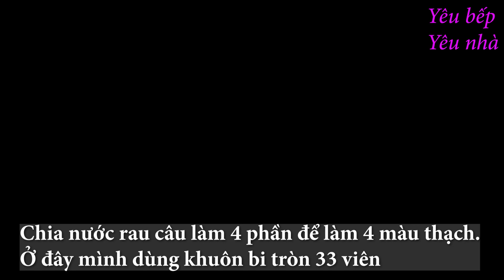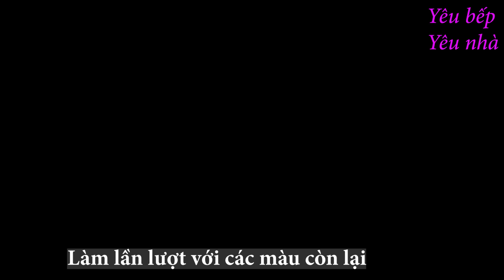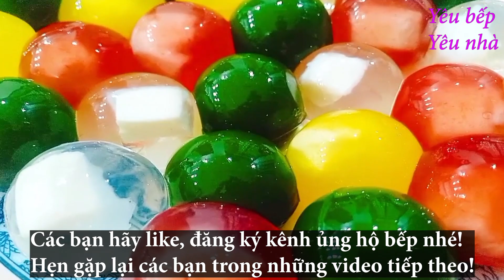Bạn sẽ ghiền nó! THẠCH BI NHÂN PHÔ MAI bằng hoa quả tự nhiên uống trà sữa cực ngon!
NGUYÊN LIỆU:
- 12gr rau câu con cá dẻo ( nấu với 1,5l nước)
- 300gr đường trắng
- 8- 9 miếng phô mai con bò cười ( hoặc phô mai viên đều được). Nếu không thích nhân phô mai có thể thay bằng các loại hoa quả tùy thích xắt nhỏ bỏ vào trong viên thạch bi nhé!
- 100ml siro mận( làm thạch bi màu đỏ)
- 20gr bột trà xanh matcha ( làm thạch màu xanh). Có thể dùng lá dứa (nếp) thay thế.
- 3 quả chanh dây lấy nước cốt ( làm thạch bi màu vàng)
- Rau câu trong: làm thạch bi màu trắng
- Khuôn bi tròn làm thạch

 Ngoài ra, có thể lấy màu từ nhiều hoa quả khác như:
+ Màu hồng từ thanh long, củ dền
+ Màu cam: cà rốt, quả cam
+ Màu đen: ca cao, cà phê
+ Màu vàng: bí đỏ, bột dành dành
+  Màu tím: bột cẩm tím, khoai lang tím, bắp cải tím
+ Màu trắng trong: thạch rau câu trong
+ Màu trắng sữa: thạch rau câu + sữa tươi hoặc nước cốt dừa
+ Màu xanh dương, nước biển: hoa đậu biếc.